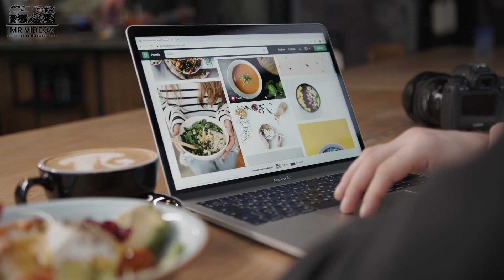Discover the Coffee Culture of South Korea: Trends, Addiction, and Surprising Facts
Coffee is an essential part of daily life in South Korea. In this video, we take a closer look at the coffee culture in South Korea and explore its usage, trend, and addiction. With over 75,000 coffee shops, South Korea is a coffee lover's paradise. Discover why South Koreans prefer to do their work and study in coffee shops and learn about the unique atmosphere that sets Korean cafes apart from the rest. From the most number of Starbucks in a city through out the world to international award-winning baristas, South Korea is a hub for coffee innovation and culture. So sit back, grab a cup of coffee, and join us as we dive into the world of coffee in South Korea!

Chapters:
0:00 Coffee Culture
0:25 Coffee Usage & Trends
1:02 Koreans Addiction to Coffee
2:13 Interesting Coffee Facts in SouthKorea